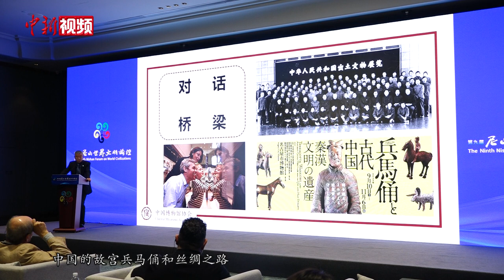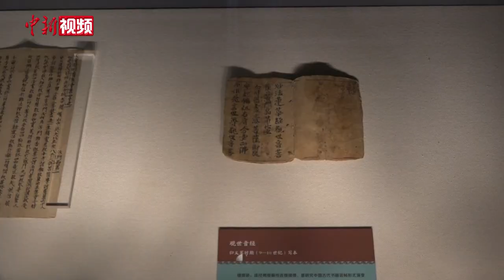中外博物馆大咖：让文物“活”起来 “走”出去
9月26日至28日，第九届尼山世界文明论坛在山东曲阜举行，期间，首次创办文物（博物馆）分论坛，国内外博物馆大咖围绕“博物馆：连接人类过去、现在和未来的桥梁”展开交流对话。与会专家认为，博物馆作为保护和传承人类文明的重要殿堂在文明交流互鉴中发挥着重要作用。